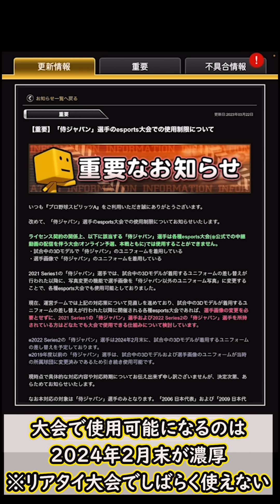【プロスピA】Sランク侍ジャパン契約書×２魂の開封！能力変更選手まとめや消費スタミナ1/2攻略も【プロ野球スピリッツA】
0:00 オープニング
0:26 侍能力変更まとめ
3:36 イベント途中経過
4:31 第２弾狙いの選手
4:49 勝負の侍契約書開封（第２弾）
5:24 勝負の侍契約書開封（共通）
6:01 消費スタミナ1/2 攻略ポイント①
6:36 ポイント②
6:58 ポイント③
7:25 ポイント④
7:47 ポイント⑤
8:16 ポイント⑥
8:38 ポイント⑦
9:00 ポイント⑧

【実績】
２０２２横浜DeNAベイスターズ球団代表決定戦優勝（2022）
2019シーズン東京スコアバトル2位(チーム内3位)